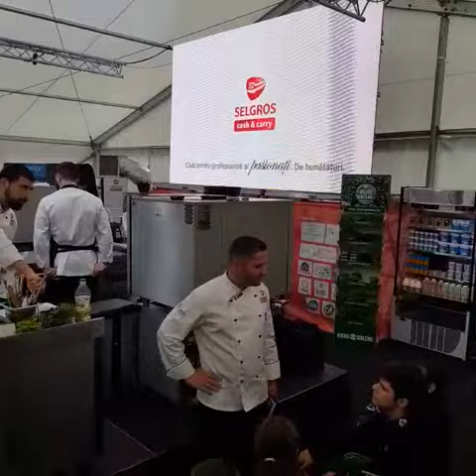Cool academy la semifinalele “Arenei Bucătarilor” part 3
Tinerii, viitori bucătari brașoveni ai școlii profesionale duale din ospitalitate „Cool Academy“, care funcționează după model german în cadrul Colegiului Tehnic Maria Baiulescu din Brașov au avut ocazia să urmărească live semifinalele “Arenei Bucătarilor” care s-a desfășurat la acest sfârșit de săptămână la București